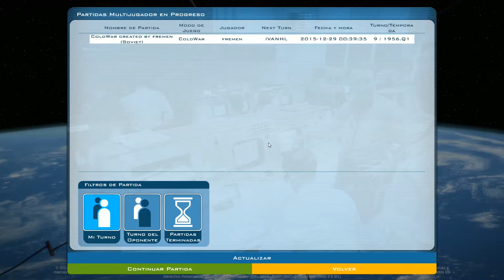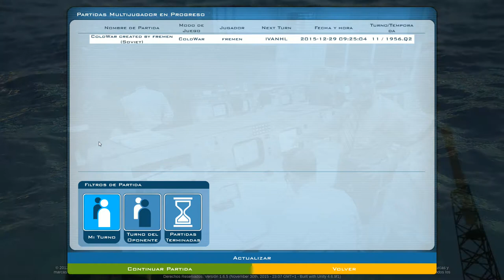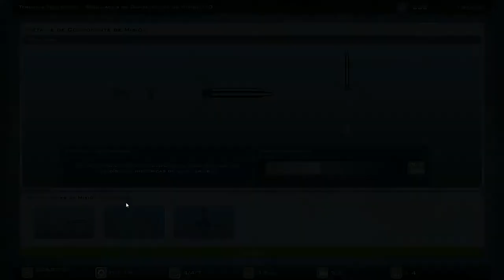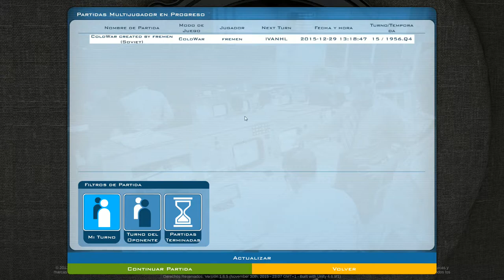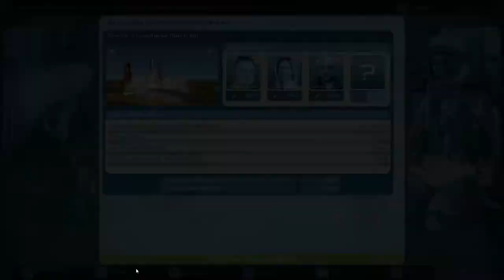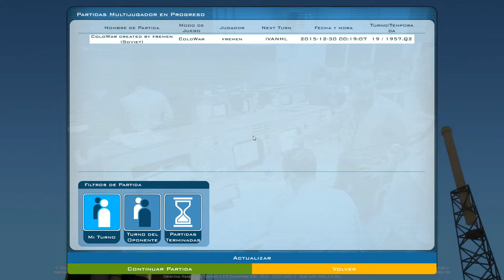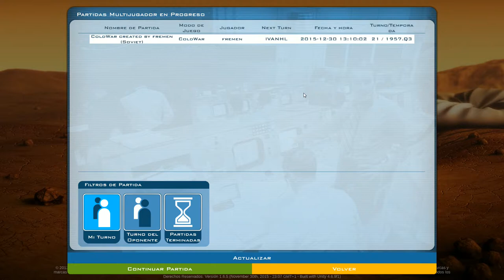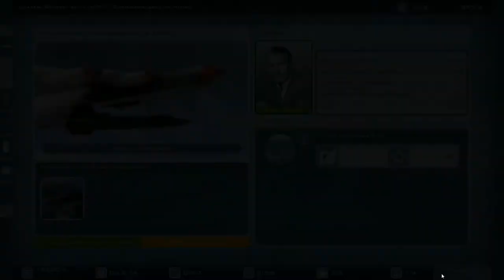[JUGANDO] BUZZ ALDRIN'S Space Program Manager #24│Ronda 2ª│Ivanhl vs Fremen│Turnos 09 - 21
Segunda ronda de Ivanhl del torneo de Punta de Lanza, SPM (Space Program Manager) Race to the Moon